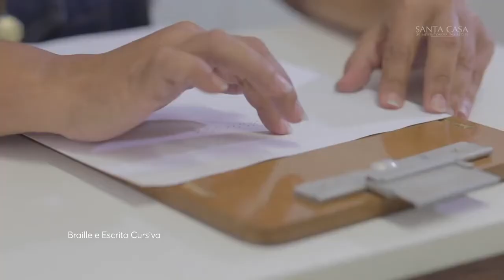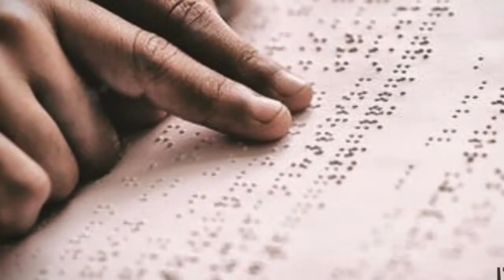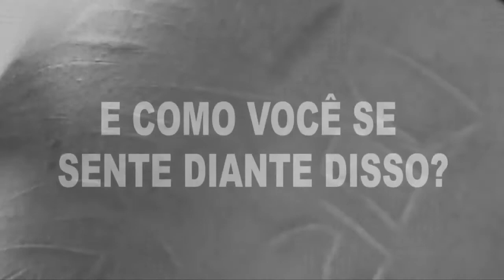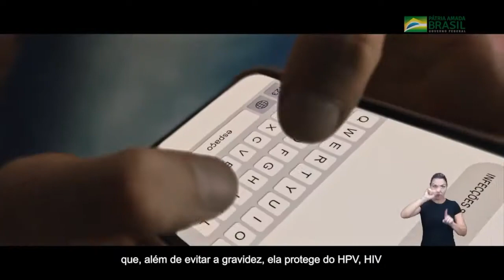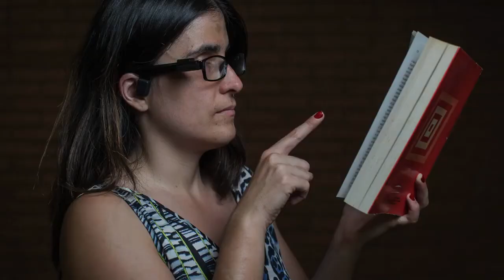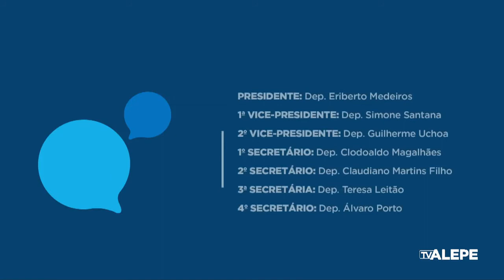Irmã Maria, diretora do Instituto de Cegos, é a convidada do "Em Discussão" (TV Alepe)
A diretora do Instituto de Cegos Antonio Pessôa de Queiroz (IAPQ), Irmã Maria, foi a convidada do Em Discussão, da TV Alepe, e falou sobre o trabalho da instituição, os desafios diários das pessoas cegas e os avanços nas garantias de direitos sociais. O IAPQ é uma instituição mantida pela Santa Casa de Misericórdia do Recife e que, há 111 anos, oferece atividades de habilitação, reabilitação e educação de cegos, proporcionando a essas pessoas mais liberdade e autonomia.